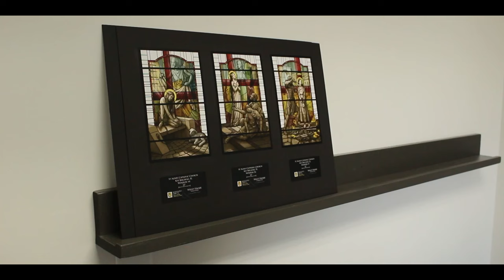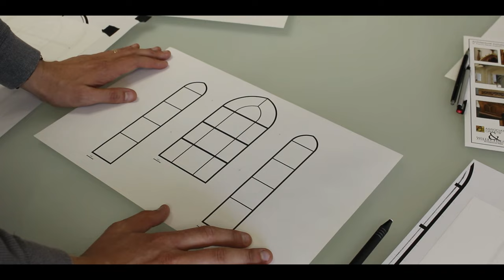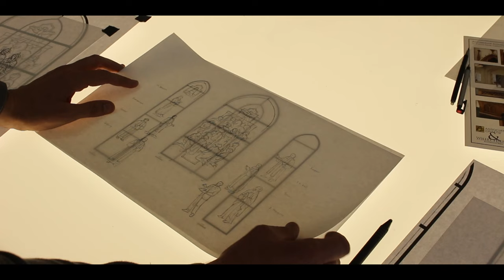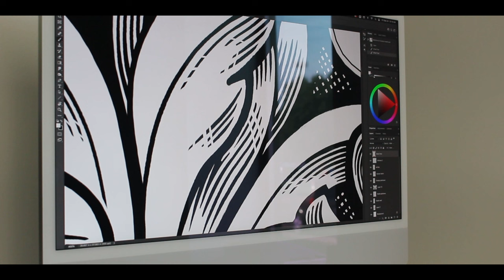Willet Hauser Architectural Glass - with Mark Bleakley and Jonathan Mayer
An introduction to the show, "Illuminating the Vision: The Collaborative Stained Glass Work of the Willet Hauser Design Team." The full art talk was held in the Ylvisaker Fine Arts Center Gallery on Thursday, November 2, 2023, and can be seen

Illuminating the Vision: The Collaborative Stained Glass Work of the Willet Hauser Design Team was on display in the YFAC Gallery from November 1-22, 2023.

Bethany Lutheran College provides Christian higher education in a challenging academic environment where personal mentoring guides students to pursue knowledge, truth, and discernment for productive and fulfilling lives.

👋 Say hello and see if Bethany could be the fit for you